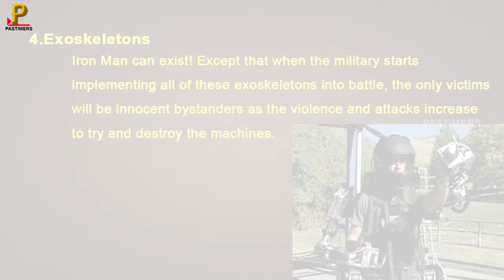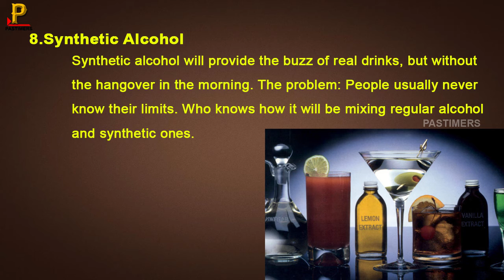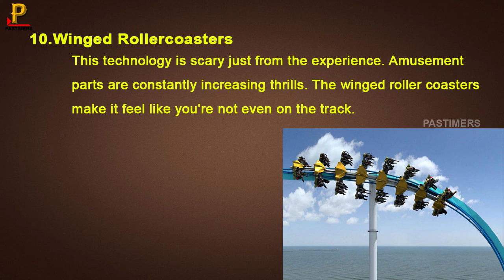10 Future Technologies that Should Scare You